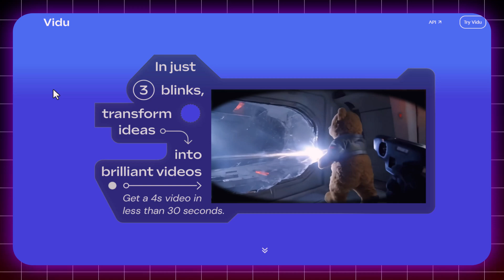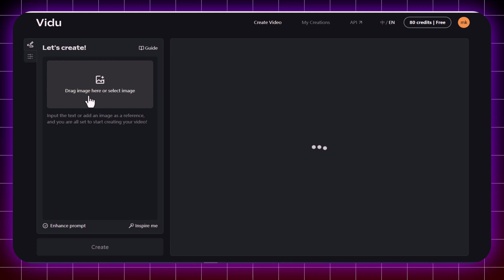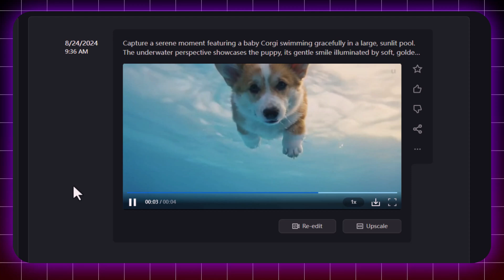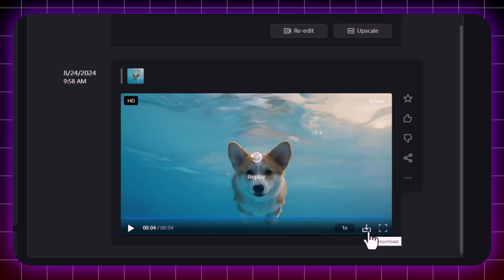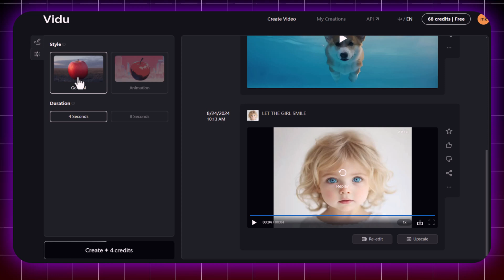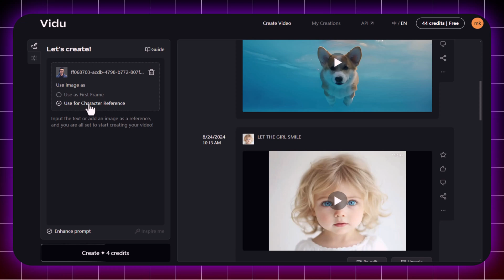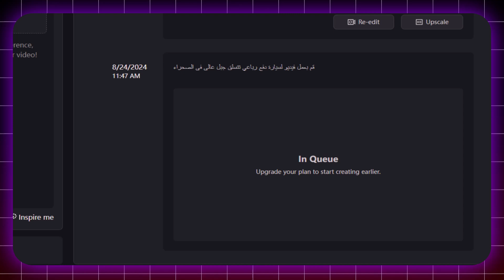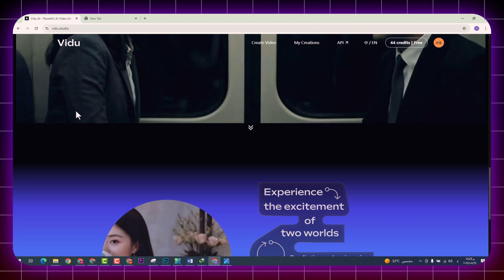كيفية انشاء فيديوهات احترافية بدون أخطاء وانشاء رسوم متحركة باستخدام الذكاء الاصطناعي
فى الفيديو ده هنتعلم ازاي نستخدم موقع vidu الموقع الأفضل حتي الان فى عمل فيديوهات احترافيه باستخدام الذكاء الاصطناعي وبديل قوي لموقع sora.
قوائم التشغيل الخاصة بالقناة :
للأعمال تواصل معنا عبر هذا الايميل :

ـــــــــــــــــــــــــــــــــــــــــــــــــــــــــــــــــــــــــــــــــــــــــــــــــــــــــــــــــــــــــــــــــــــــــــــــــــــــــــــــــــــــــــ